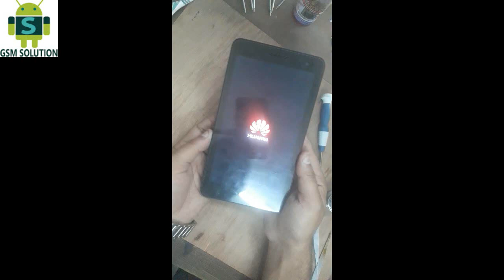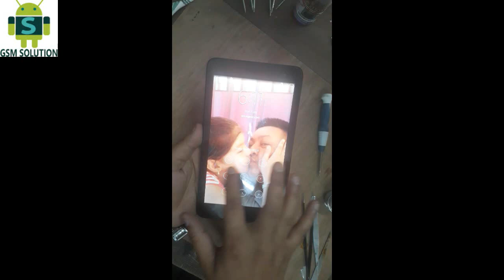How To Fix Huawei Honor Tablet (T1-701u) After Connect Charger Show Red Symbol & Mobile Is Not Open